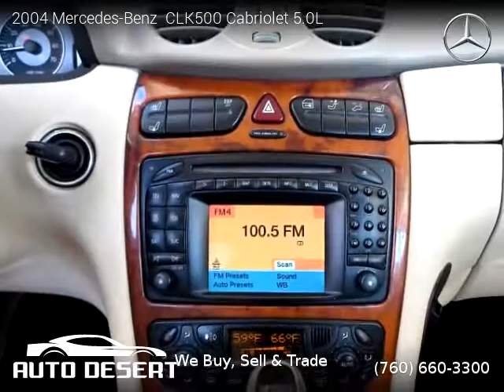2004 Mercedes-Benz CLK500 - Auto Desert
Auto Desert
74990 Joni Dr Unit A1

2004 Mercedes-Benz  CLK500

Clean title, Extended Warranty Available, 69,743 miles, Automatic, Ice Blue Metallic exterior, Convertible, RWD: Rear Wheel Drive, 2 doors, 8 cylinders, Gasoline, MPG City 17 and 22 in Hwy.